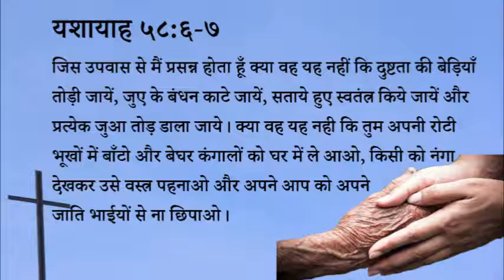४३५ स्वर्गीय मन्ना - परमेश्वर की इच्छा है कि उपवास में हमेशा रहें (पास्टर अनिल कोचर)